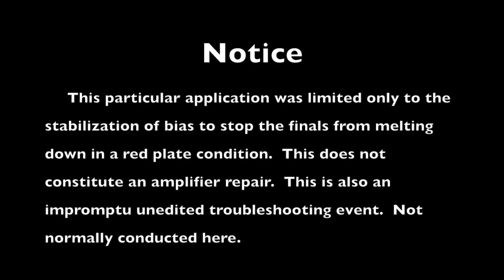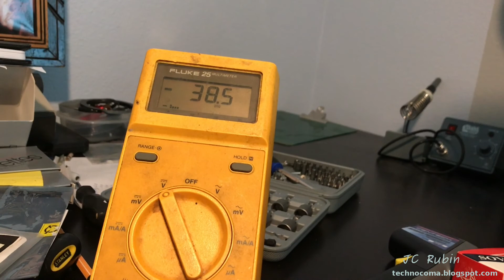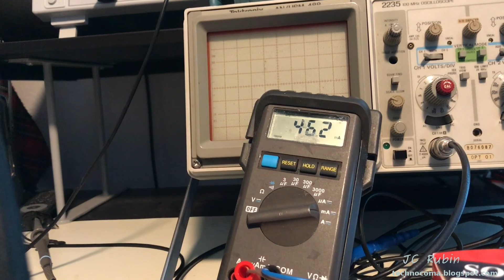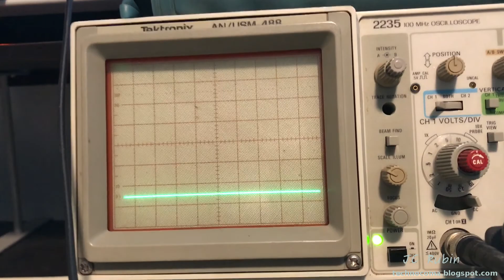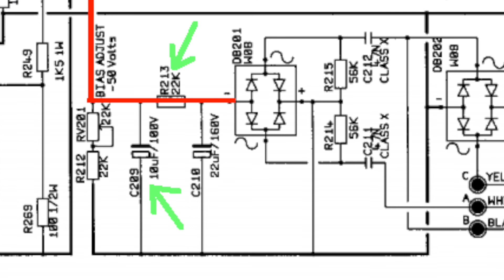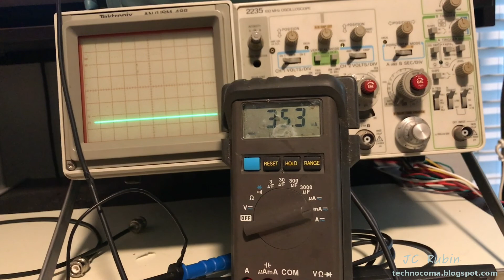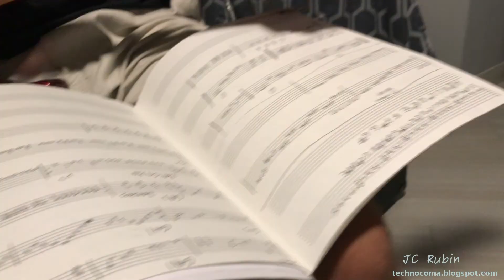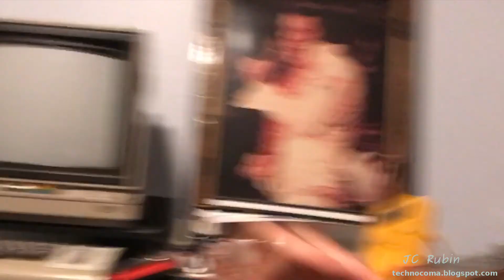Marshall 6100LM 30th Anniversary Tube Amplifier Emergency Repair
WAIT!!! STOP !! Put the pitchforks down!
This video is a RARE departure from my usual work. I was given a specific task to get this amp to stop the output tubes from exploding. Period. with a minimum of work and modification to that end. NO MATTER WHAT! So save it... I have pointed out all sorts of things that I would have liked to replace on this; it was not to be.

Since this was already completely off the chain. We decided to do a completely unedited episode, aside from some diagrams i added later only for circuit context.